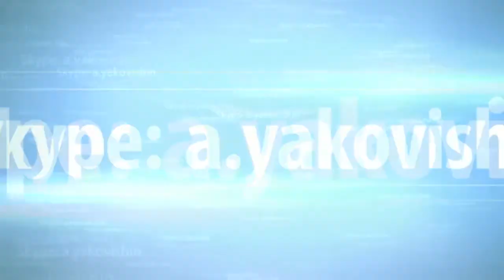"КУСОК УСПЕХА ИЛИ УСПЕХ" Андрей Яковишин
-- КАК ОЧЕВИДНЫЙ УСПЕХ МОЖЕТ БЫТЬ ТАЙНЫМ НАКАЗАНИЕМ БОГА?
-- МНОГИМ ЛИ ДАНО УЗНАТЬ ИСТИННУЮ ПРИЧИНУ УСПЕХА "ОСОБЕННЫХ"?
-- КОМУ ДАНО УЗНАТЬ ЭТО ПРЕЖДЕ, ЧЕМ ЭТО ОТКРОЕТСЯ ВСЕМ?

УСПЕХ -  ЭТО ТО, ЧТО БОГ НАЗЫВАЕТ УСПЕХОМ ЛИЧНО ДЛЯ ТЕБЯ.
НА САМОМ ДЕЛЕ, МНОГОЕ ИЗ ТОГО, ЧТО СЧИТАЕТСЯ УСПЕХОМ В ЦЕРКВИ,
НЕ ГОВОРЯ УЖЕ ПРО МИР - ЯВЛЯЕТСЯ БОЖЬИМ ВОЗМЕЗДИЕМ..

⚡️ ДЛЯ МЕЖДУНАРОДНЫХ ПЕРЕВОДОВ:

РЕКВИЗИТЫ:

Международный номер счета (ЛИТВА):

BIC: REVOLT21
Andrey Yakovishin

Номер карты:
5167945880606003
03/28
Andrey Yakovishin

Название банка:
Revolut Payments UAB/Revolut Bank UAB
Адрес банка:

🔹 СБЕРБАНК (РОССИЯ)
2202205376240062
07/28
Andrey Yakovishin

🔹КАРТА ПРИВАТБАНКА
(ДЛЯ УКРАИНЫ)
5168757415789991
07/24
RYBII OLENA

🔹КАРТА KASPI
(ДЛЯ КАЗАХСТАНА)
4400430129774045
09/24
VOLHA YAKAVISHYNA

🔹КАРТА ПРИОРБАНКА
(ДЛЯ БЕЛАРУСИ)
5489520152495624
05/24

🔹КРИПТОВАЛЮТА:

SAFEPAL:

1) USDT bep20 0x2c52f97C13E7e8B61CBeF75D728EC1e6404c671e

2) USDT Trc20 TZHPKYzx7Jp8659YamFUQNYLXNa8mppLvb

3) USDT erc20 0x2c52f97C13E7e8B61CBeF75D728EC1e6404c671e

4) BTC 16odLnZ3Dfb5TzUD5WTX5tWv7PpqbifFFt

5) ETH (ERC-20) 0x2c52f97C13E7e8B61CBeF75D728EC1e6404c671e

КАНАЛЫ